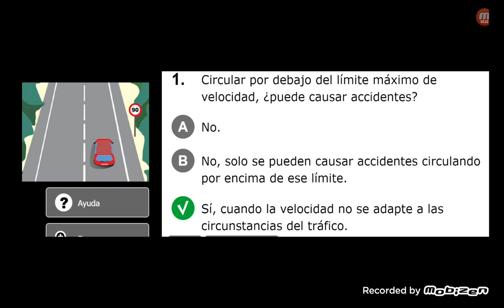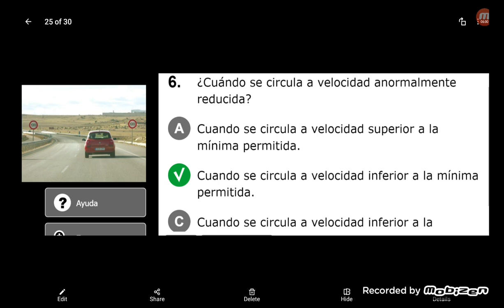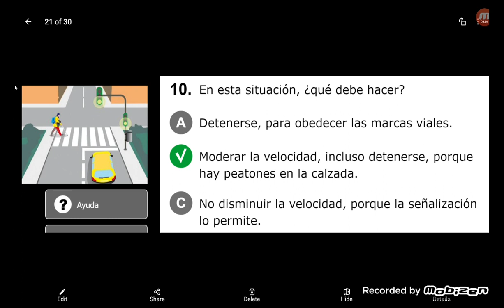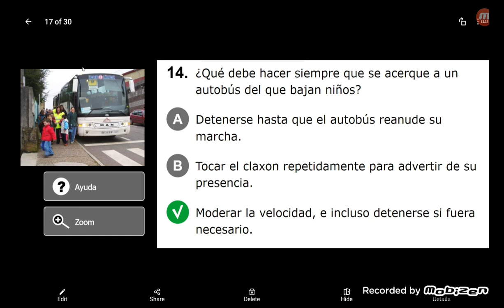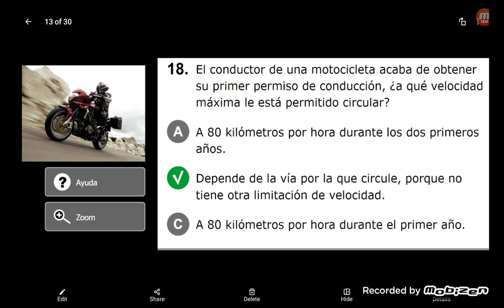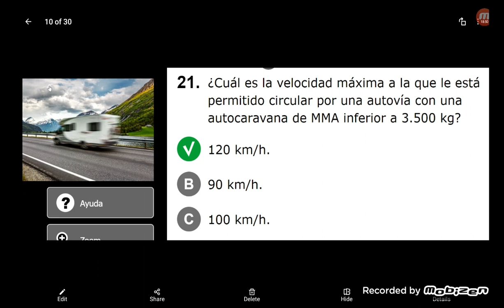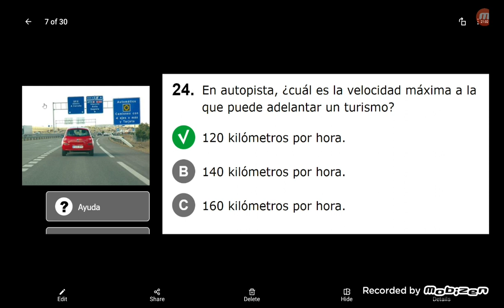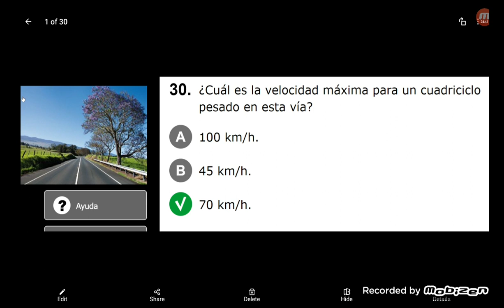ড্রাইভিং স্পেনিশ থেকে বাংলা আলোচনা ৩৬